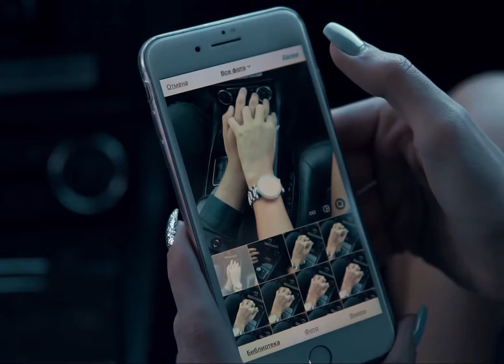Qizlarin yalanchi sevgilileri ))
Video Eko Agalarov